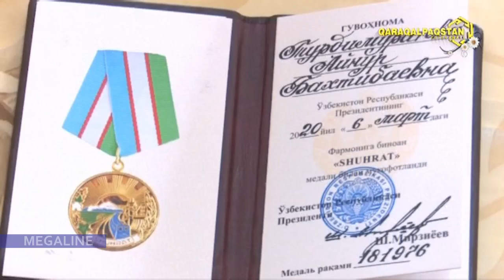Нөкисли Айнура кранды бир неше метр бийикликтен айдамақта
Кран айдаўшы Айнура Турдымуратова Нөкистеги имәратларды салмақта